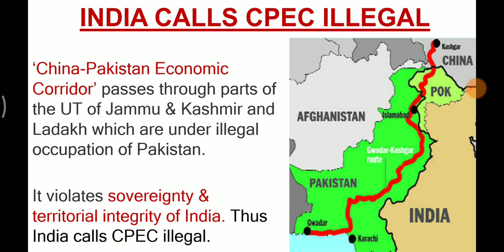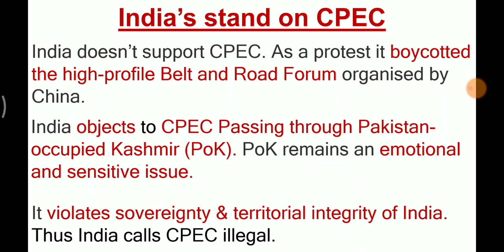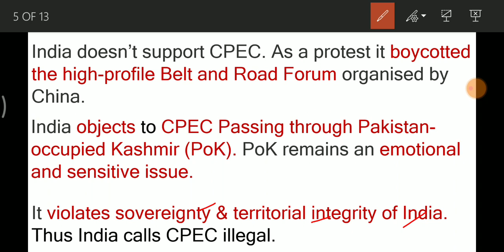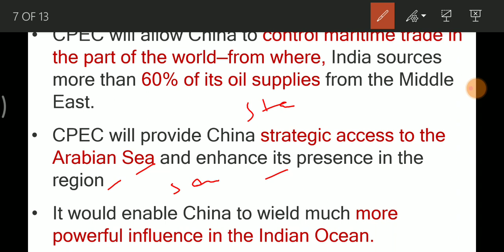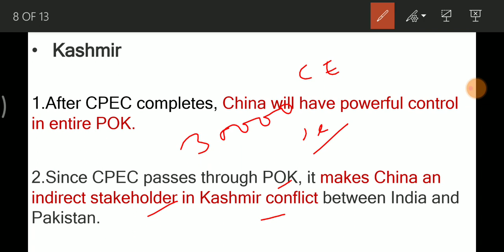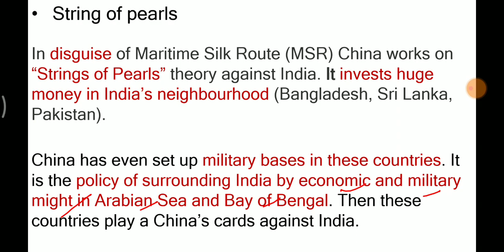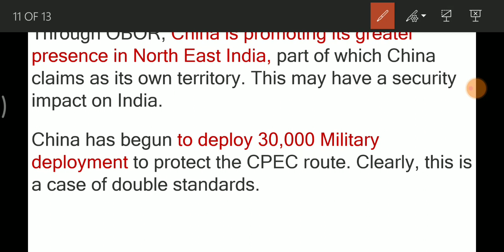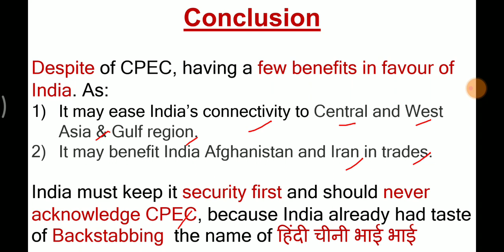CPEC: A BIG DANGER TO INDIA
‘China-Pakistan Economic Corridor’ passes through parts of the UT of Jammu & Kashmir and Ladakh which are under illegal occupation of Pakistan.
It violates sovereignty & territorial integrity of India. Thus India calls CPEC illegal.

It is 3,000 km-long Corridor consists of highways, railways, and pipelines.

India doesn’t support CPEC. As a protest it boycotted the high-profile Belt and Road Forum organised by China.

CPEC gives China a foothold in the western Indian Ocean with the Gwadar port, located near the strategic Strait of Hormuz, where Chinese warships and a submarine have surfaced.

Since CPEC passes through POK, it makes China an indirect stakeholder in Kashmir conflict between India and Pakistan.

In disguise of Maritime Silk Route (MSR) China works on “Strings of Pearls” theory against India. It invests huge money in India’s neighbourhood (Bangladesh, Sri Lanka, Pakistan).

China has begun to deploy 30,000 Military deployment to protect the CPEC route. Clearly, this is a case of double standards.

Despite of CPEC, having a few benefits in favour of India.
India must keep it security first and should never acknowledge CPEC, because India already had taste of Backstabbing  the name of हिंदी चीनी भाई भाई